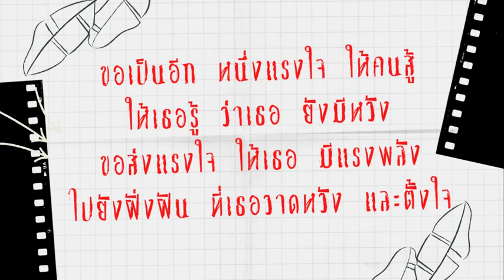18 ธันวาคม 2565